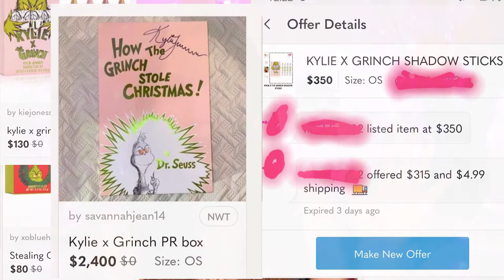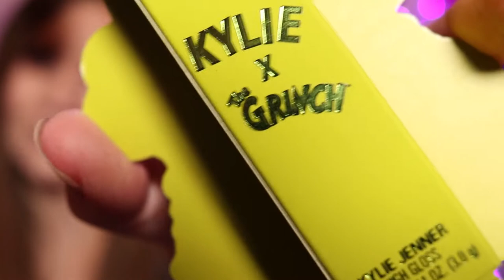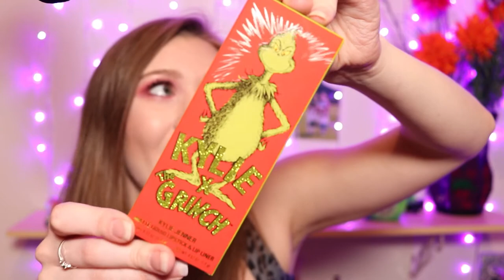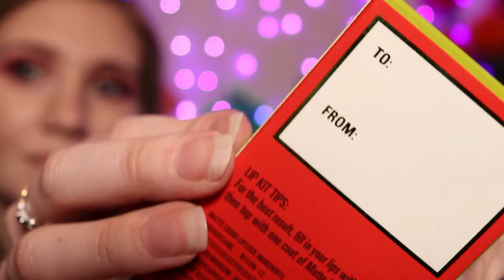Kylie X the Grinch Collection | Review | Lipkit & High Gloss | Swatch Comparisons | Dupes Story Time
Kylie Cosmetics' X The Grinch Collab Review is FINALLY here. I couldn't get my paws on everything, but I managed to score the lipkit & high gloss! I'll provide you with swatch comparisons, dupe information, & my thoughts, along with a little story time regarding this coveted, festive collection!

Time Stamps
00:00 - Beginning
00:22 - Previews
00:23 - Intro
00:50 - My Order Experience
00:59 - Want to Play a Game?
03:19 - Story Time - Mr. Grinch Stole Shadow Sticks :'(
03:21 - Scammers/Opportunists
09:54 - Unboxing
11:52 - Grinch High Gloss Snowcapped Packaging
12:54 - Being Silly With the Grinch
13:33 - Eyeshadow Sticks & Other Grinch Collections Dupes
15:22 - Snowcapped High Gloss Encasing & My Thoughts
17:25 - Snowcapped Swatch & Description
17:40 - Snow Capped High Gloss Try On
19:06 - Ew! What's THIS?!
19:40 - How The Grinch Stole Christmas Packaging Description
21:00 - Comparison of Holiday Lipkit packaging
21:28 - Description of lipkit Vials & What could Have Been Differently
22:44 Swatches & Description of How The Grinch Stole Christmas
23:29 - Try on of Lipkit How The Grinch Stole Christmas
25:07 - Liquid Lipstick Formula
25:28 - Swatch Comparisons
27:46 - 10 Minute Check-in
28:47 - Gloss Over Top of Lipkit
29:44 - Final Thoughts
30:41 -My Secret ;) Plus Cute Kitties
31:30 - Bloopers